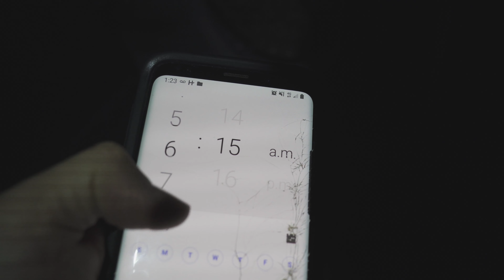Hike to an epic alpine lake / Garibaldi Lake Winter Hike / 캐나다 밴쿠버 겨울 하이킹 여행 /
Well this was an more or less a boring trail up to a beautiful alpine lake. Garibaldi Lake is a very popular hike and I did this hike first week of December for your reference. I brought snowshoes but left them in the car after reading some reports which turned out to be the right choice but you would definitely need spikes to be confident coming down. It's a longish hike but not challenging, and more boring I would say for the up and the down until the lake.

가리발디 레이크 하이킹 다녀왔습니다. 스노슈즈 가져갔지만 필요하지 않았고 레이크 나오기 전까진 조금은 숲속에서 지겨운 하이킹이였네요. 드론 영상을 어디다 붙혀야 될지 몰라서 앞뒤만 붙혀 봤습니다.